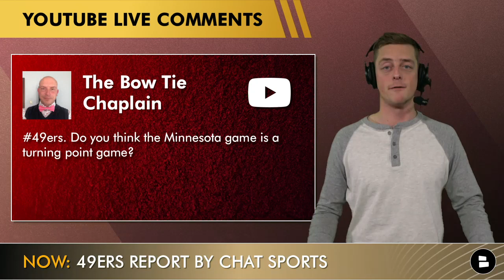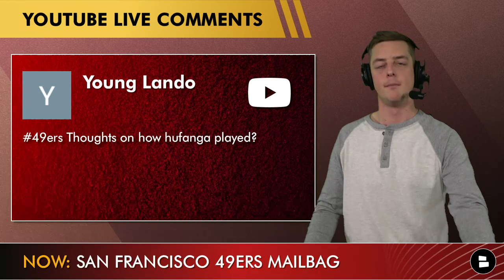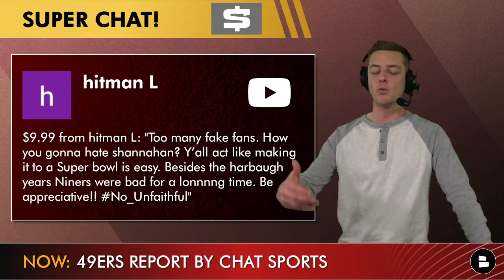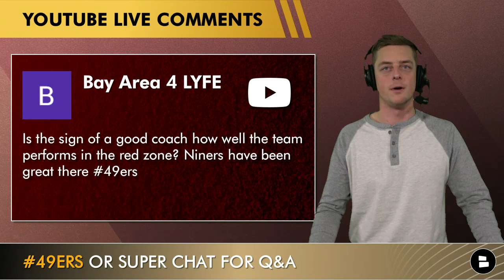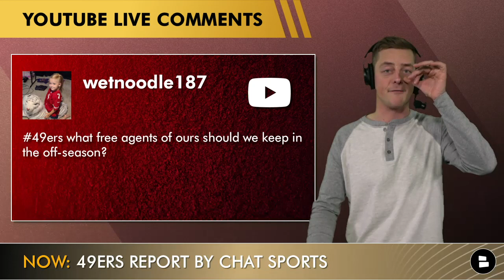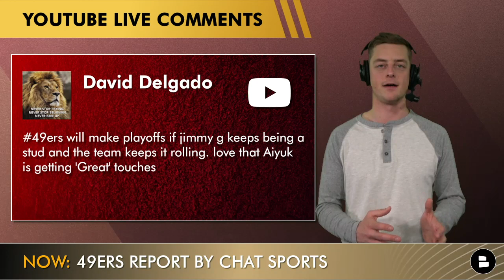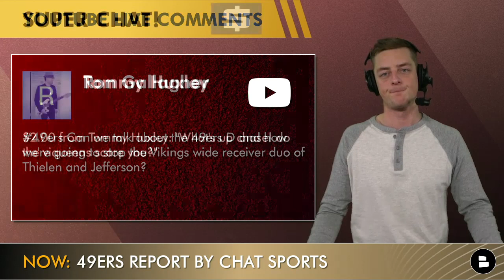San Francisco 49ers Rumors: Trade Jimmy Garoppolo In 2022 NFL Offseason & Start Trey Lance? Mailbag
49ers Rumors today talk about a potential Jimmy Garoppolo trade in the 2022 NFL offseason. Jimmy G is QB1 for the Niners and Kyle Shanahan right now, but with Trey Lance waiting in the wings, the 49ers could move on from Garoppolo at the end of the 2021 NFL season. Kyle Shanahan has been on the hot seat this season with the Niners struggling out of the gate, but with San Francisco’s recent performance, Shanahan’s skills as an NFL head coach have been at the forefront. Deebo Samuel, Jeffery Wilson and Brandon Aiyuk have contributed to the Niners’ offensive success with Shanahan calling the plays.

In addition to the latest 49ers rumors and 49ers news, do you want more NFL news and rumors?

FAITHFUL! Answer these questions from today’s 49ers news and rumors mailbag show:
- Who ya got in NFL week 12? Type 'SF' for 49ers or Type 'MIN' for Vikings

Follow @chatsports   for more NFL news and rumors!

Find more 49ers rumors, news and analysis on our website from all of your favorite NFL sources, including Grant Cohn

Below are all of YOUR questions from our 49ers rumors mailbag:
- Could the 49ers finish 12-5 and second in the AFC West?
- Is the Vikings game a turning point game for the Niners?
- Will Elijah Mitchell play Sunday vs. Minnesota?
- Thoughts on how Talanoa Hufanga played?
- Should the Niners trade Jimmy Garoppolo?
- Is Kyle Shanahan hated on?
- Will Trey Lance have a training wheel year in the 2022 NFL Season?
- Is the sign of a good coach how well the Niners have performed in the red zone?
- How can the Niners offense exploit the Vikings?
- What NFL free agents should the Niners keep in the 2022 NFL Offseason?
- Will the 49ers make the NFL playoffs with Deebo Samuel playing at an All-Pro level?
- How will the 49ers defense stop the Vikings’ Adam Thielen and Justin Jefferson?
- Should the Vikings scare the 49ers?

Follow Chat Sports host Chase Senior on social media and be the most informed 49er fan on the internet!